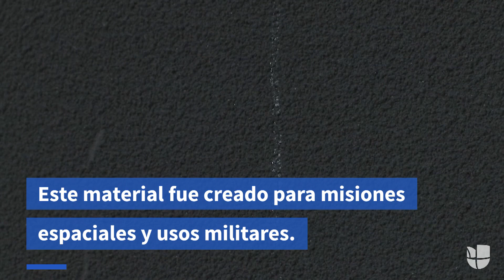Así es el edificio más oscuro del mundo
Obra del artista Asif Khan, el pabellón inaugurado en el marco de los Juegos Olímpicos de Invierno de Pyeongchang está recubierto por un material que absorbe el 99% de la luz que le golpea.